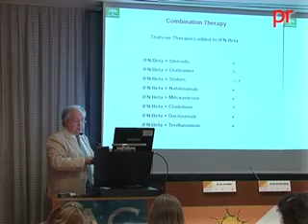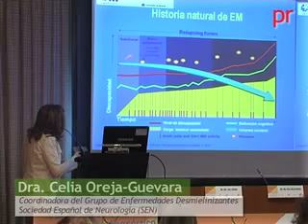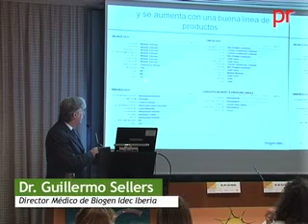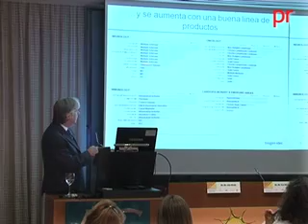LA ESCLEROSIS MÚLTIPLE EN EL SIGLO XXI